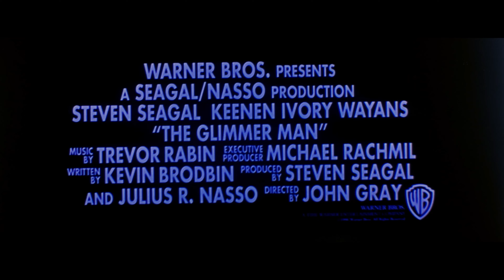The Glimmer Man Trailer (1996) - 35mm - Scope - Stereo - UHD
Another Cop Buddy movie from the 90's.  A nice condition trailer with a little color correction.  And by the way, the comments were getting so weird that we don't do comments anymore.  Just sayin.

The film was scanned with The Gugusse Roller.  This is a DIY film scanner project that was built using a 3D Printer.